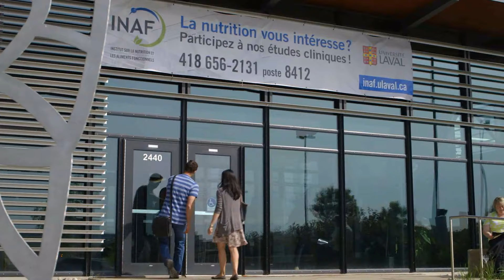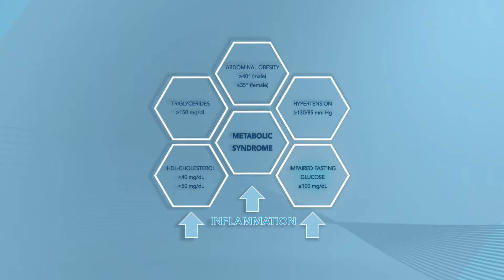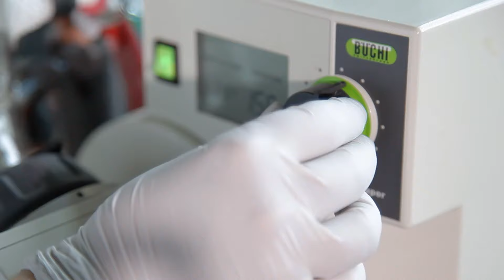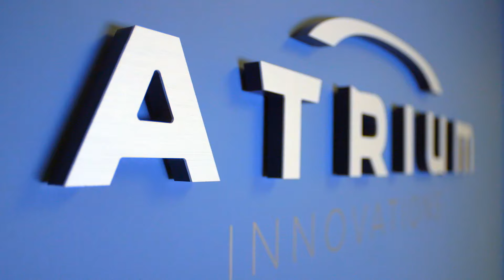Atrium Innovations Research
This video is an overview of our partnership with universities and, most specifically, INAF and our umbrella program studying cardiometabolic health.